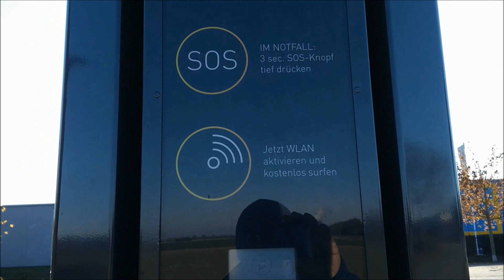Cycle ride in a German village Part 2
Cycle ride in a German village Part 2 - explore the streets and fields of a small German town eggenstein-leopoldshafen. karlsruhe is our nearest city. Around 60 to 70 malayalees are living  around karlsruhe. this video was recorded by Moto g5 cell phone.